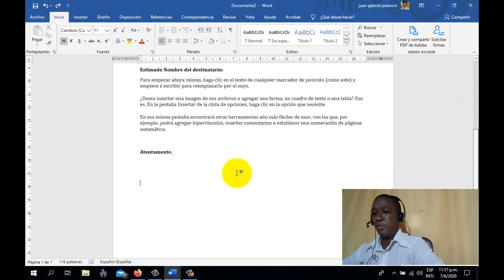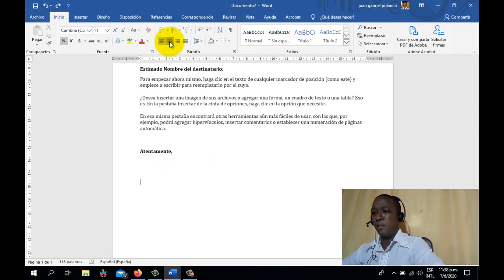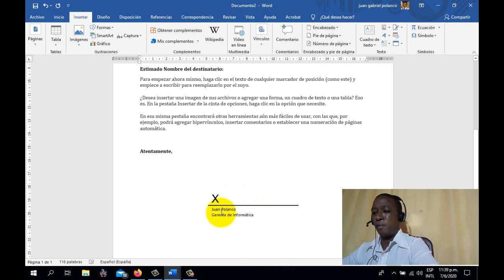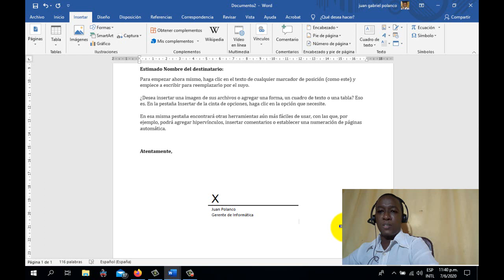Como hacer una firma digital desde WORD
En este video vemos de una manera clara y sencilla como podemos colocar una firma digital en un documento en Microsoft Word.